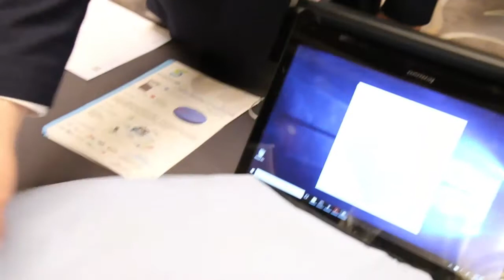2018 Canadian Healthy Aging Business Forum Testimonials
Organizations in the senior care industry from both Canada and China met face to face in Beijing for the first time to exchange ideas and to develop business partnerships. Participants gave testimonials during this forum on its practicality.